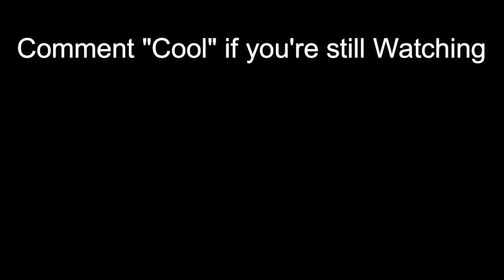New OP MVP+ DIAMOND SHARK SWORD in BedWars is FREE!! - Blockman Go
How to Get The New OP MVP+ Diamond Shark Sword in Bedwars Easy for Free - Blockman Go BedWars

BlockmanGoSkyBlock
BlockmanGoTylerBanks
Tyler Banks
BlockmanGoRich
BlockmanGoPro
SkyBlockPro
BlockmanGoMoney